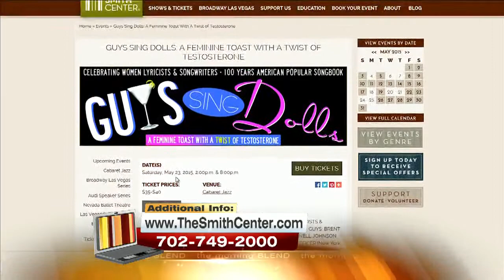Guys Sing Dolls - A Feminine Toast With A Twist Of Testosterone 5/21/15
Former Las Vegas PHANTOM, Brent Barrett is performing in "Guys Sing Dolls," with many other acclaimed vocalists as well. This is an event you can't miss this Memorial Day weekend!